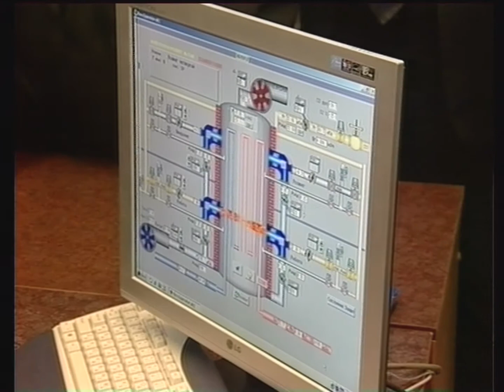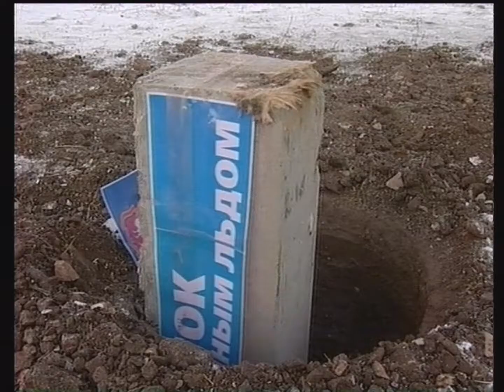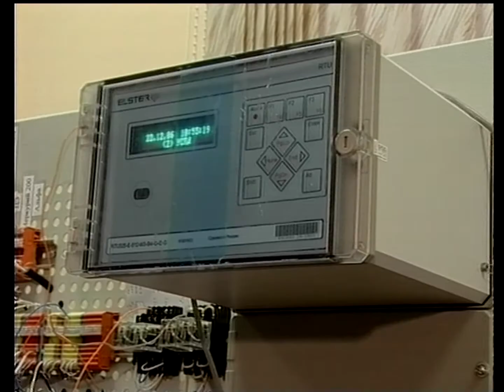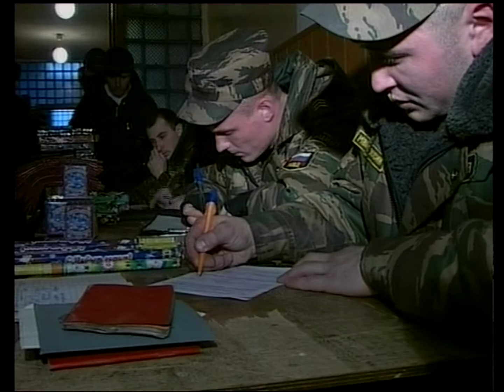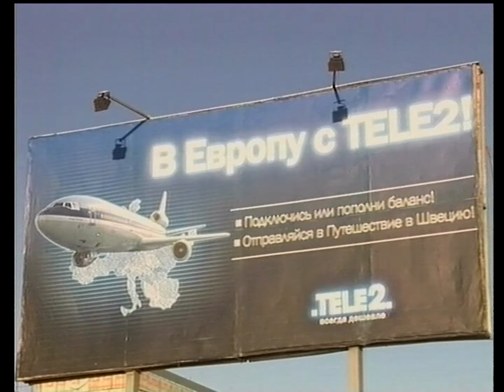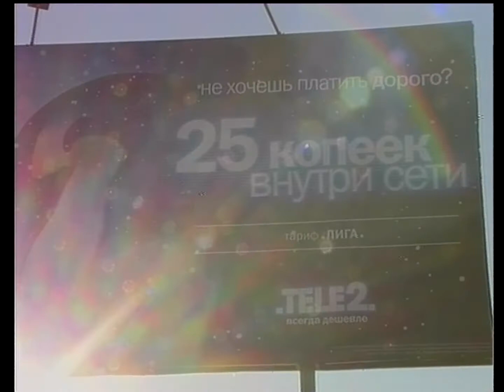"Вести Магнитогорск"_ А.Ишменева (вечер) 22.12.2006г